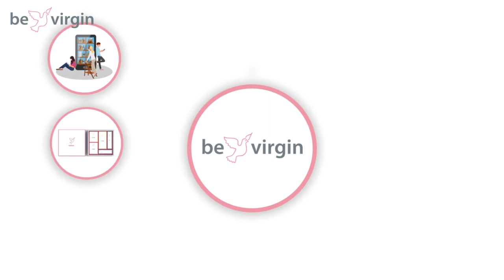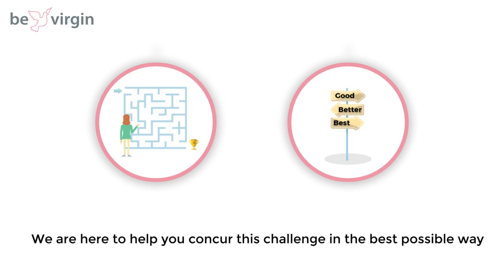Hymenoplasty In Madrid - Find The Best Online Solution For Hymenoplasty In Madrid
NO Risk, NO Pain, Much cheaper than painful suregry in madrid.

Get virgin again with NO surgeon in and a SAFE way to get virgin again.
The plastic surgery in madrid is aprocedure to repair of the hymen is NOT a guaranteed success and may require multiple attempts, making it very inconvenient and cost prohibitive to many women. Many surgeons often refuse to perform this procedure because of ethical issues which makes the process impractical.
At BeVirgin we have created an education platform and products which enables to restore both the mental sense and the physical attributes of virginity for a complete peace of mind during and after the wedding event.
Our products perfectly simulate the sensation of having intact hymen combined with a natural blood color dye to provide the visual effect.
Our product bundles in madrid are carefully designed to ensure multiple layers of virginity effects so you feel safe and sound.
The hymen is a membrane that partially covers the vaginal opening. The shape and appearance of the hymen will vary between women but is typically a half moon shape at the bottom of the vaginal opening. A hymen can be broken or torn at different times during a woman’s life, whether caused by tampon insertion, exercise, or sexual intercourse. Minor bleeding is commonly associated with the breaking of the hymen. In some cultures and religions, an intact hymen is associated with a woman’s virginity. A hymenoplasty, sometimes referred to as hymenorrhaphy or hymen construction surgery, is usually performed for cultural or religious reasons prior to marriage. Others seek the surgery as a form of therapy after sexual assault. No matter the reason for having the hymen restored, the surgery in madrid can be completed in less than an hour under local anesthesia with immediately visible results.
During surgery in madrid, The hymen will be identified and  sutured together in two layers using dissolvable stitches. The goal of a hymenoplasty is to restore the appearance of the hymen vagina. Here is a quick guide for what to expect before, during, and after a hymenoplasty procedure.

Patients are typically able to return to work after 3 to 4 days. Moderate activity can be resumed after 10 days but more vigorous activity can be resumed as tolerated after 2-3 weeks and 6 weeks for penetrative sexual activity.

Videos Recommended:
How To Get Your Virginity Back ? ,Lifecare,│ खोया कौमार्य वापस कैसे लाए ? │ Life Care │ Health Education l,QaNg_OOWTA
BORN AGAIN VIRGIN: THE UNTOLD TRUTH,Kian Tilton,CDzHAbAmJsc
6lLNZXnq6jg,In Just 1 Night Regain Your Womanhood,Edel Remedies
IMPLE AND NATURAL WAYS TO BECOME .. A VIRGIN AGAIN,Public Health222,eCyA4U6KeIs
This remedy works in just 5 days! Become INTACT AGAIN,Tomi Adenuga,lCPCLoeiXv4
Natural Ways To Become A Virgin Again - DIY naturally at home,Essential Health,d7n-vZFND0k
Fastest Way to Make Your Vagina Tight Like a Virgin without Surgery,Let's Get Healthy,JzVRRcyziZY